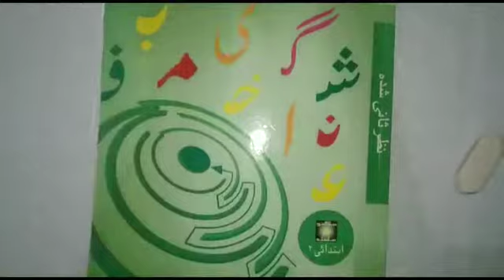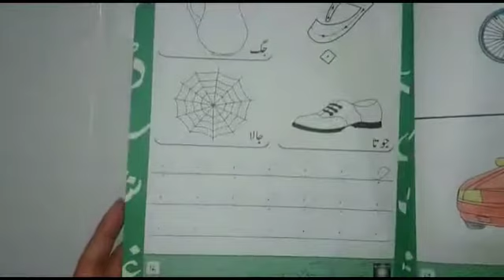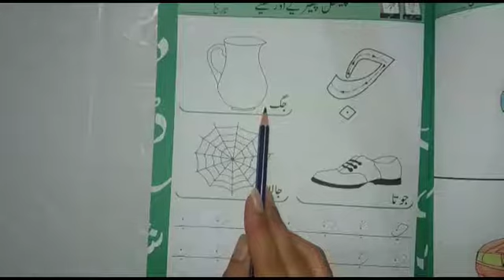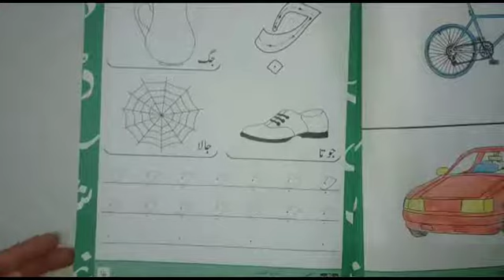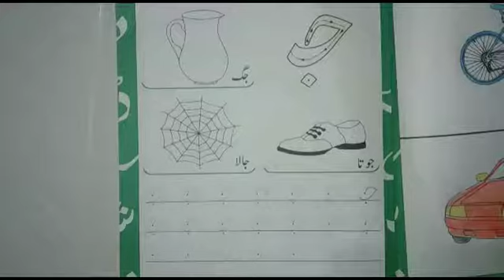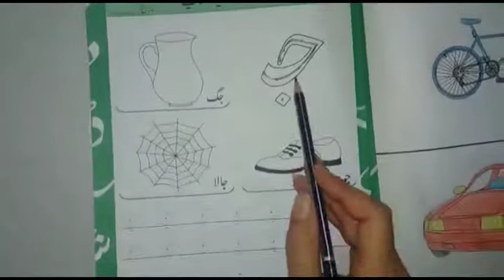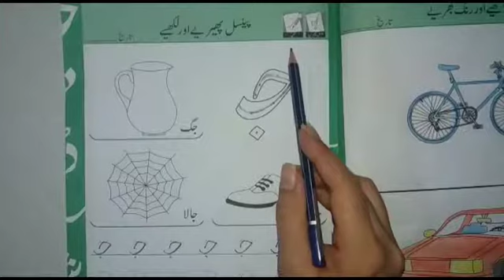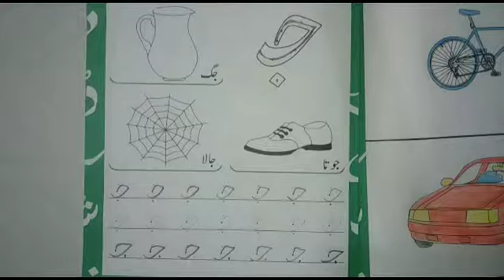Urdu Class Nursery Lesson 17